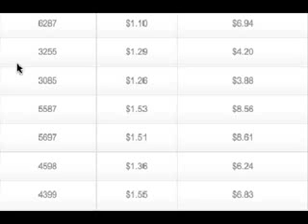Get More Traffic To My Website